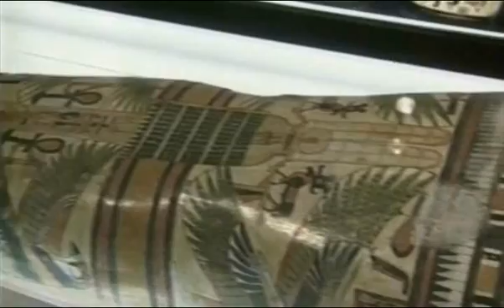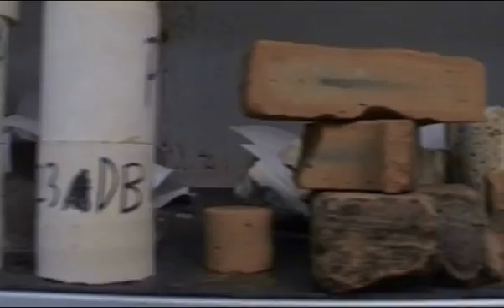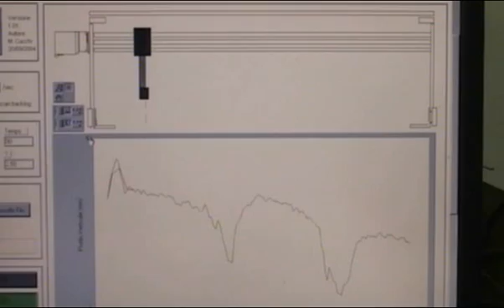Beni Culturali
Archiviazione, digitalizzazione, rilevamento, diagnostica, conservazione, restauro: la ricerca al servizio dei beni culturali